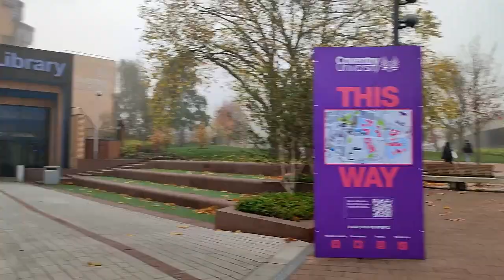A Day in a MBA Student Life | Internaional Student from India | Student Life in Coventry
This video is a Day journey from my life in Coventry. I am an MBA student in UK.